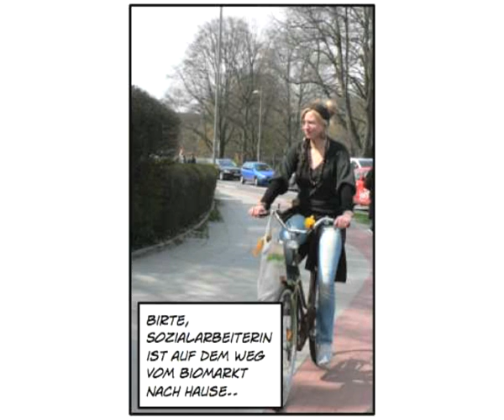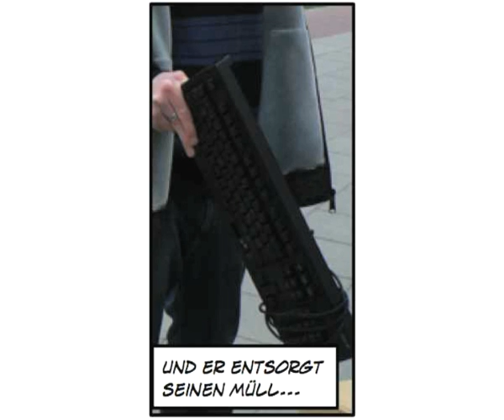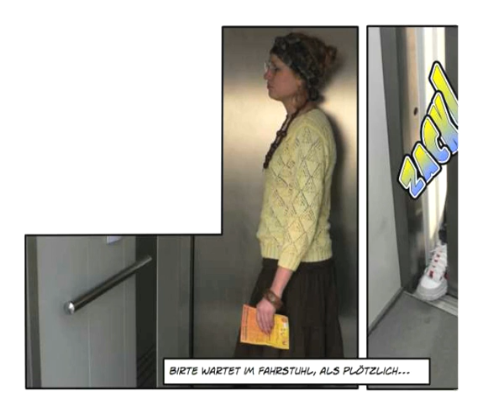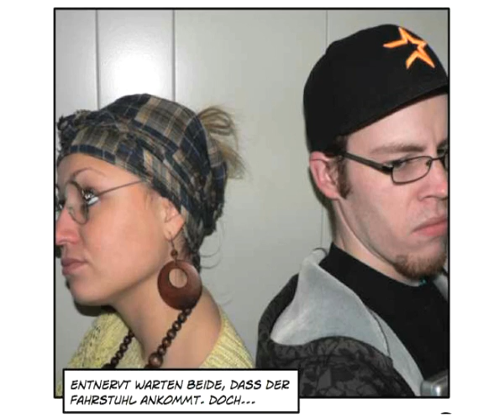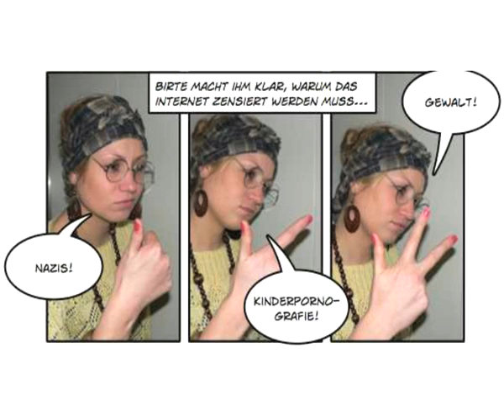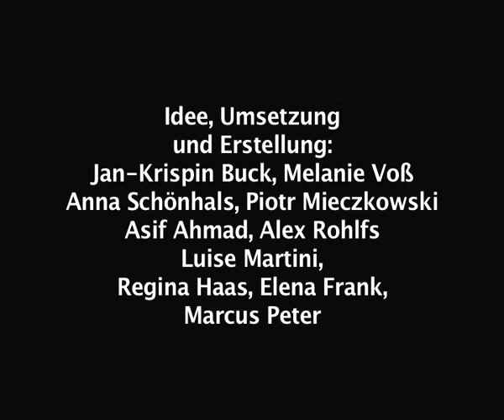FotoComic: "Zensur online = Freiheit offline"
Sören, Informatikstudent und engagierter Gegner von Zensurbestrebungen der Bundesregierung gegen die Informationsfreiheit des Internet, ist gerade dabei seinen Sperrmüll an die Straße zu stellen, als Birte --die Bio-Birte-- vorbei kommt.
Sie entdeckt schöne Sachen am Rand der Straße, bis ihr der alte und schon damals verhasste Schulkollege Sören auffällt.
Es entwickelt sich ein Streit um Computer, Internet und Elektrosschrott...

Wenige Tage später treffen sich beide wieder: Im Fahrstuhl, auf dem Weg zu einer Veranstaltung zum Thema "Internetzensur". Birte befürwortet diese Maßnahmen, sie hat zu viel über Kinderpornografie und Pädophilie im Internet gehört. Sören wittert in solchen Maßnahmen nur vordergründigen Populismus, der auf etwas ganz anderes abzielt: Unsere Freiheit.
Denn Pädophile werden sich durch die angedachten Zensurmaßnahmen nicht erwischen lassen. Sie weichen auf ganz andere Wege der Übermittlung aus. Das wissen auch die Politiker...
Es entwickelt sich ein neuer Streit zwischen Birte und Sören ... und zu allem Überfluss bleibt auch noch der Fahrstuhl stecken!!!
Auf unabsehbare Zeit zusammengesperrt, entwickelt sich neben dem Streit auch ein Verständnis für die jeweilig andere Position.
Aus ihrem unfreiwilligen Gefängnis entlassen, können sie sich in die Augen sehen, ohne einander zu verurteilen.
Sie verabreden sich -- nicht im Rechenzentrum der Uni -- sondern unter freiem Himmel, aber mit Laptop, um sich ihre Sichtweisen noch näher zu bringen...

Der als Heft erschienene Foto-Comic wurde wegen der besseren Präsentationsmöglichkeit in eine Video-Bildergeschichte verwandelt.
Das Medienprodukt ist das zweite einer Reihe von Produktionen im Rahmen von Medien-WorkShops der Mobilen Medienarbeit in Kooperation mit der Grone-Schule Lüneburg.
Hier werden in einem bundesweit beachteten Konzept Berufsorientierung und die Förderung von Medienkompetenz in der Maßnahme "TeamWork" zusammengebracht.
Die Maßnahmen werden von der ARGE, der Bundesagentur für Arbeit, dem HVV und der Europäischen Union gefördert.